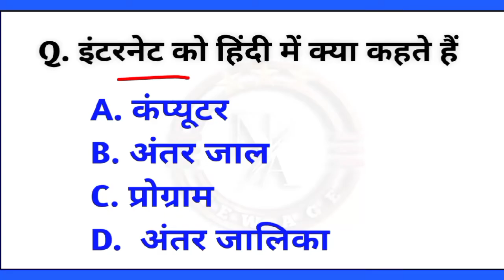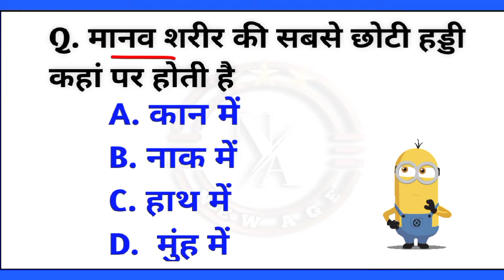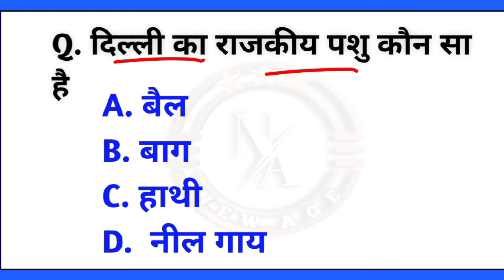General Knowledge 2022 || AMBULANCE & INTERNET को हिंदी मे क्या कहते है ? || Gk in Hindi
Gk In Hindi || Gk Questions and Answers || Gk Quiz || General Knowledge ||

INTERNET को हिंदी मे क्या कहते है ?
AMBULANCE को हिंदी मे क्या कहते है ?